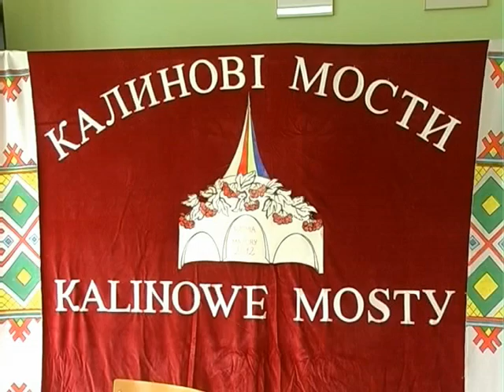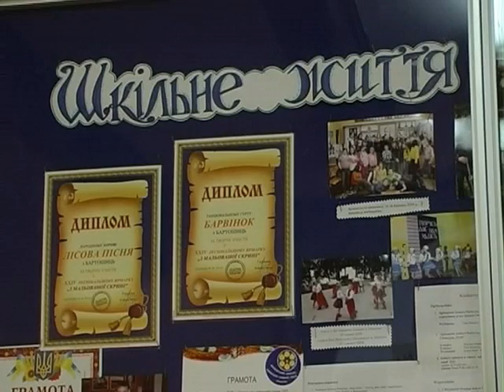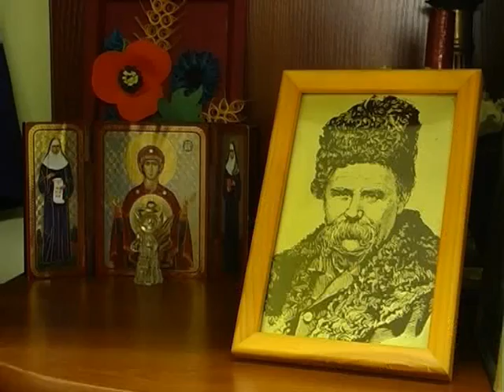"ЧЕРВОНА КАЛИНА" - Мости надії, частина 2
Житомирська телерадііокомпанія представляє з циклу програм "ЧЕРВОНА КАЛИНА" .
Журналіст Людмила НАТИКАЧ
2012